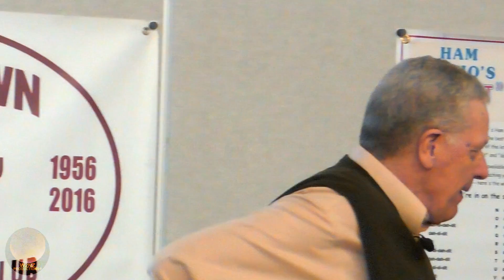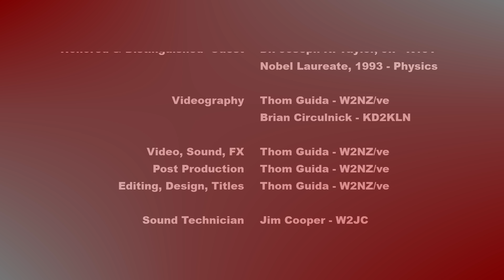Dr. Joe Taylor answers *the* question from the audience 3.15.19 at FairLawnARC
Joe Taylor first obtained his amateur radio license as a teenager, which led him to the field of radio astronomy. Taylor is well known in the field of amateur radio weak signal communication and has
been assigned the call sign K1JT by the Federal Communications Commission (FCC). He had previously held the call signs K2ITP, WA1LXQ, W1HFV, and VK2BJX (the latter in Australia). His
Amateur Radio feats have included mounting an 'expedition' in April 2010 to use the Arecibo Radio Telescope to conduct moon-bounce with Amateurs around the world using voice, Morse code, and digital communications.
He is actively developing several computer programs and  communications protocols, including WSJT ("Weak Signal/Joe Taylor"), a software package and protocol suite that utilizes
computer-generated messages in conjunction with radio transceivers to communicate over long distances with other amateur radio operators.

WSJT is useful for passing short messages via nontraditional radio communications methods, such as moon-bounce and meteor scatter and other low signal-to-noise ratio paths. It is also useful for extremely long-distance contacts using very low power transmissions.

The FT8 mode has become one of the most popular digital modes for ham radio in the recent couple of years. It has already been greatly enhanced, to make it useful for contests and DXpeditions. We'll learn from Joe what plans there are for the future of FT8 & the other WSJT-X weak signal digital modes. Joseph Taylor Jr. K1JT (born March 29, 1941) is an American astrophysicist and Nobel Prize in Physics laureate for his discovery with Russell Alan Hulse of a "new type of pulsar, a discovery that has opened up new possibilities for the study of gravitation." Taylor was among the first group of MacArthur Fellows. He has served on many boards, committees, and panels, co-chairing the Decadal Panel of that produced the report Astronomy and Astrophysics in the New Millennium that established the United States' national priorities in astronomy and astrophysics for the period 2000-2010. He was a guest of honor in the 2009 International Physics Olympiad.
Honors and awards:
Karl Schwarzschild Medal (1997)
Wolf Prize in Physics (1992)
John J. Carty Award for the Advancement of Science of the National Academy of Sciences (1991)
Albert Einstein Medal (1991)
Magellanic Premium (1990)
Tomalla Foundation Prize (1987)
Henry Draper Medal of the National Academy of Sciences (1985)
Fellow of the American Academy of Arts and Sciences (1982)
Heineman Prize of the American Astronomical Society (1980)

Acclamations Eric Matayas - Music & Sound Effect: Bot-Builders, Future-City-Life, Alien-Wind-1.